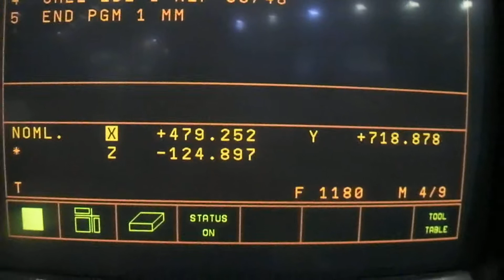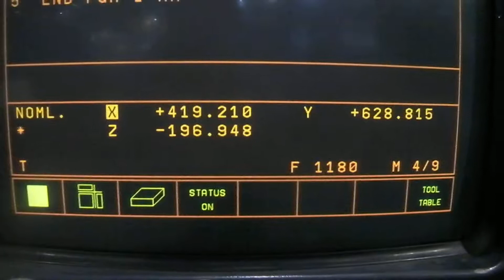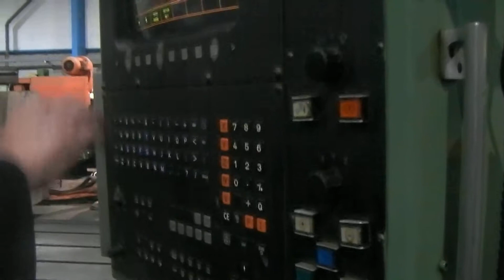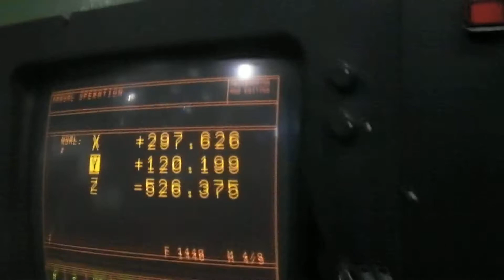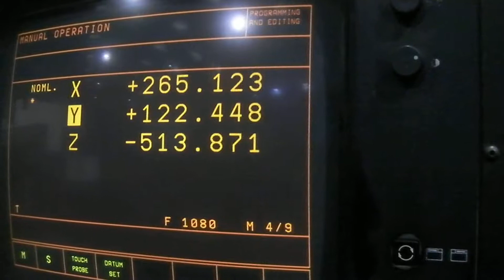(8448) Butler Elgamill CSN10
Rebuilt & retrofitted 1993, s/n 26207, Heidenhain TNC415 Control, table 6000 x 1030mm, trav 4000 x 980 x 1,700mm, 50 taper, manual head swivels 360 degrees on 2 faces, Rapid 5,000mm per minute, 15hp spindle motor, 30-2080rpm